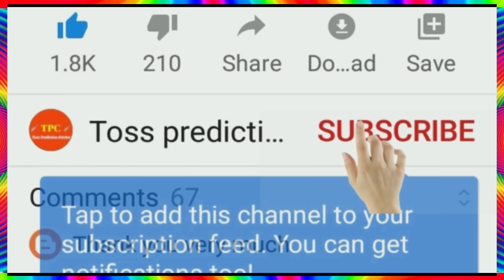IPL 2021 : Rcb Release & Retain Players List 2021 || Rcb Auction Strategy, Trade & Target Players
Rcb Retain Players List IPL 2021
Rcb Released Players List IPL 2021
Rcb Trade Players In IPL 2021
Rcb Auction Strategy 2021
Rcb Target Players List 2021
Rcb Full Squad For IPL 2021
Rcb Playing 11 2021
Rcb Auction Strategy IPL 2021